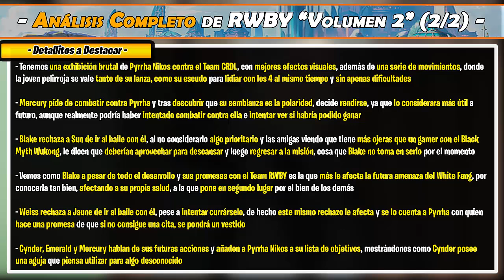- CAPÍTULO 5 - Las CHICAS RECHAZAN a los CHICOS y el PLAN CONTRA PYRRHA! "Análisis" | RWBY (VOL 2)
- Este es un Video Análisis -

Las aventuras del Team RWBY continuan de nuevo, con el Segundo Volumen de la obra con el mismo nombre, ahora con mayor calidad visual, nuevos personajes aliados y antagonicos, subimos el nivel!

Secciones del Canal:
- 🟡Sección Explicado (Miyabi): Videos destinados a Explicar un concepto o suceso
- 🟢Sección PowerPedia (Asuka): Videos enfocados a los Poderes, Habilidades o un Personaje
- 🔴Sección ShipFactory (Homura): Videos orientados a los Shippeos o relaciones
- 🔵Sección CoreGamer (Yumi): Videos resubidos de los Streamings
- ⚫Sección CreepyShow (Fubuki): Videos planteados a la investigación del ámbito del terror
- 🟠Sección Análisis (Fuuma): Videos completos y matizados en el análisis de manga o anime
- 🟣Sección Reseña (Rin/Suzune): Videos narrativos dedicados a las reseñas